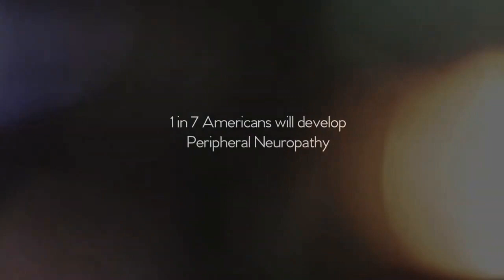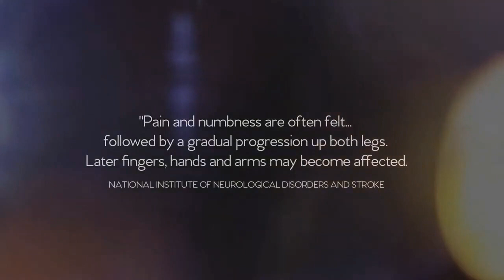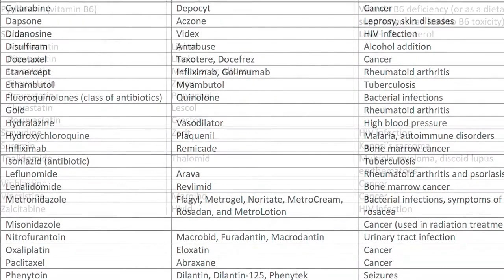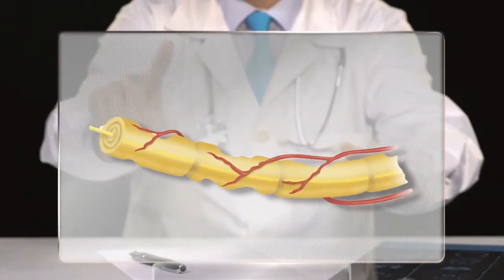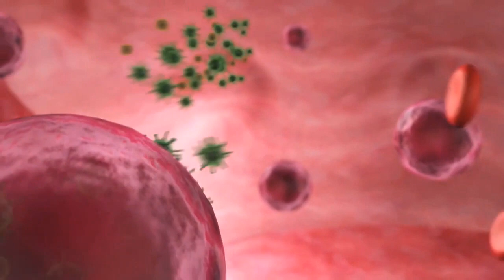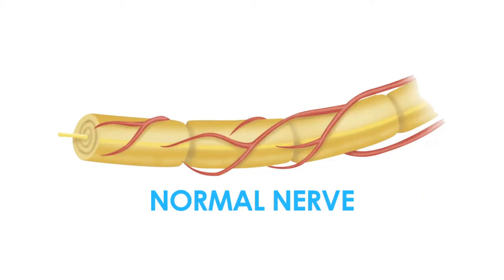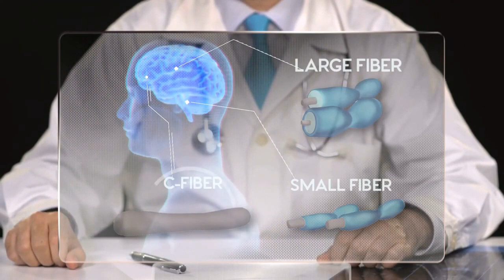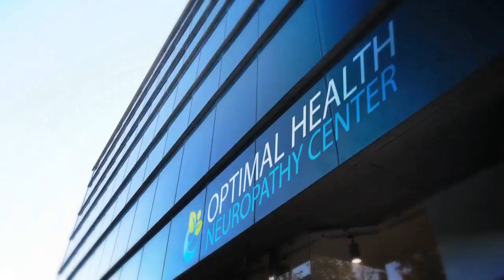Neuropatia Periferica: Conoce sus sintomas a fondo.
En Campbell Clinic estamos especializados en el tratamiento de lesiones nerviosas y articulares mediante medicina regenerativa y terapias de rehabilitación integral. Estamos dedicados a abordar las causas desde la raiz, sirviendo a los pacientes de Houston de mediana edad a la tercera edad que buscan evitar los medicamentos y la cirugía para el dolor crónico.